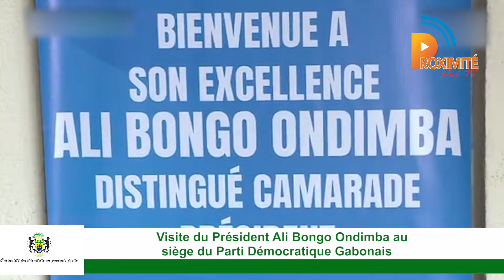ACTUALITÉ PRÉSIDENTIELLE EN FRANÇAIS FACILE